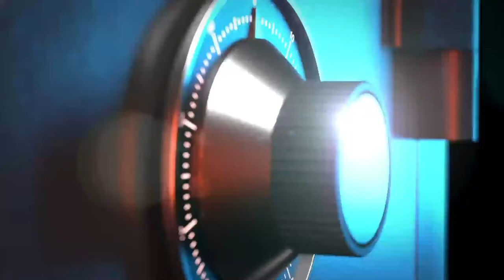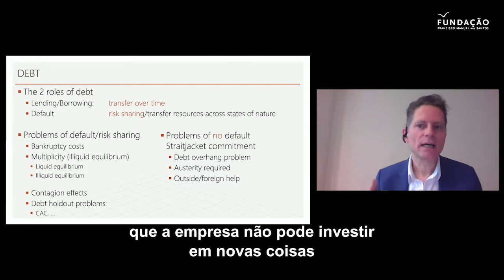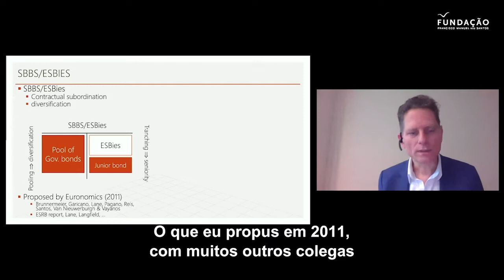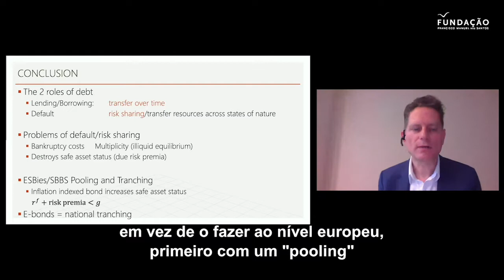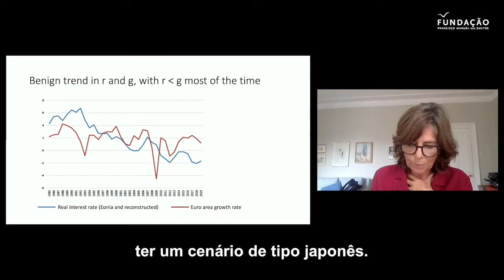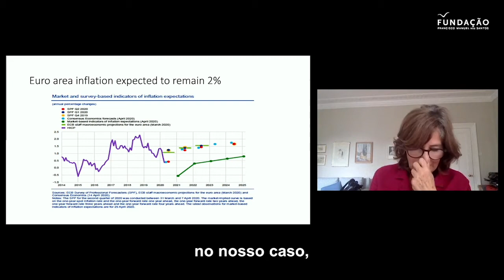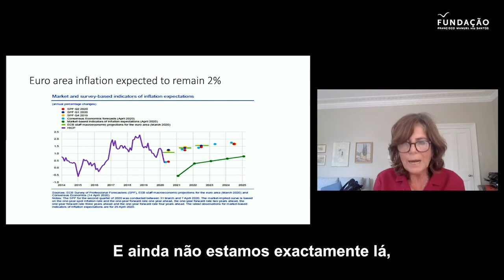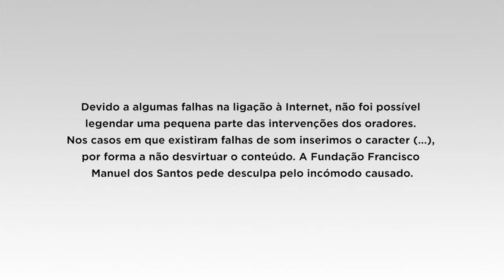Dívida e partilha de risco na UE em tempos de pandemia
«A população alemã está, hoje, muito mais receptiva a apoiar o financiamento das dívidas europeias. Mas se houver indícios de gestão danosa, isso poderá vir a afectar os níveis de apoio ao projecto europeu», alerta o professor na Universidade de Princeton, Markus Brunnermeier.
Na conferência digital da Fundação sobre “Dívida e partilha de risco na UE em tempos de pandemia”, o economista alemão garante que a dívida pública dos países se tornou hoje uma preocupação. “Quando há incumprimento [no pagamento de dívida] há consideráveis repercussões”, adianta. “E acima de tudo há um problema de multiplicidade, ou seja, se os outros países acreditarem que alguém vai incumprir, é mais provável que incumpra”.
Já para Lucrezia Reichlin, professora de Economia na London Business School, a questão central hoje em torno da dívida pública, “é se a combinação da política monetária e fiscal será capaz de manter a taxa de juro baixa em relação ao crescimento económico”. E isso, conclui, “exigirá uma combinação certa entre manter a taxa de juro nominal baixa, o que é essencialmente política monetária, e manter a inflação no nível certo”.